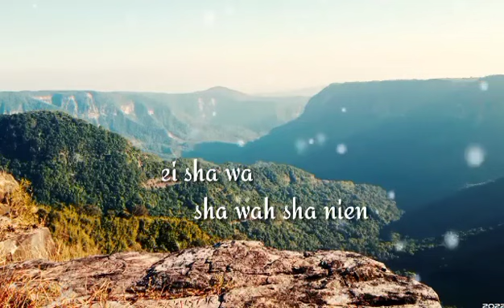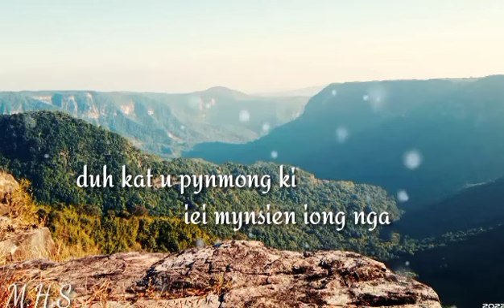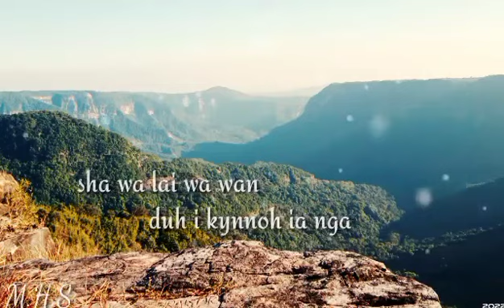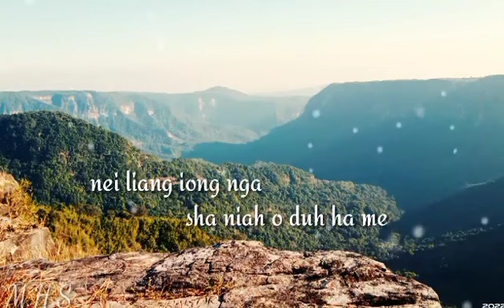JINGIM | PNAR SONG LYRICS VIDEO#sur bs subcrib.